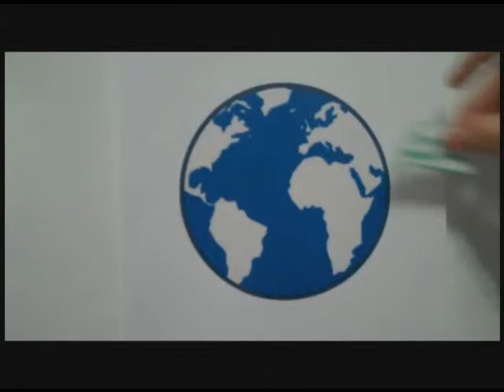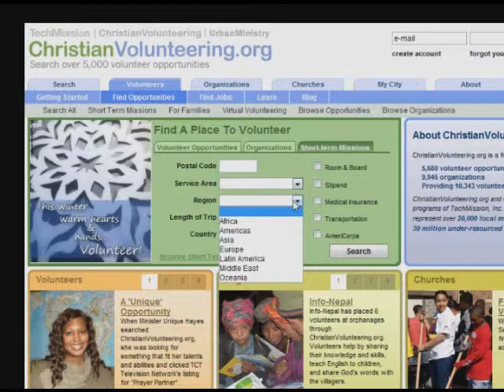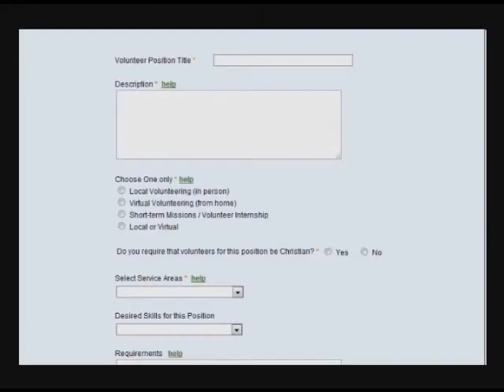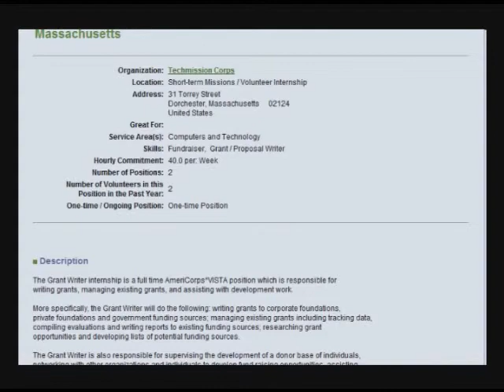What is ChristianVolunteering.org?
Description of how ChristianVolunteering.org works